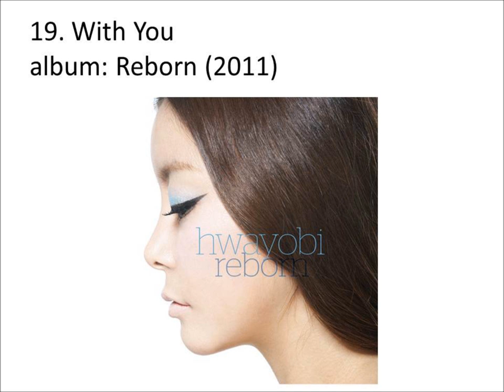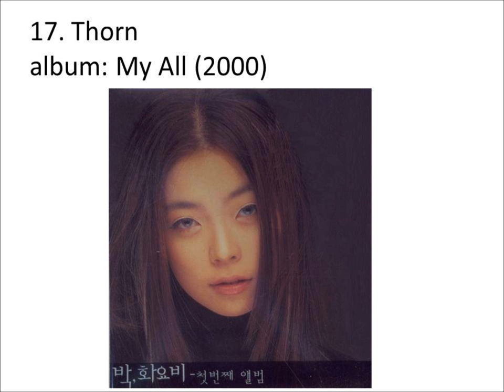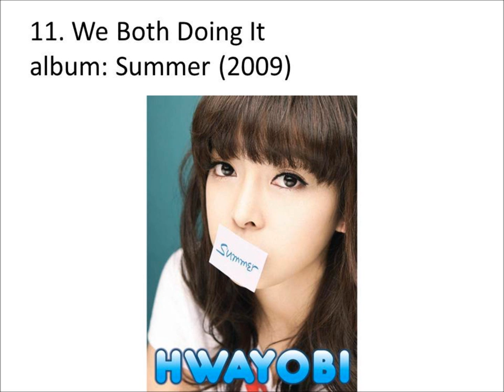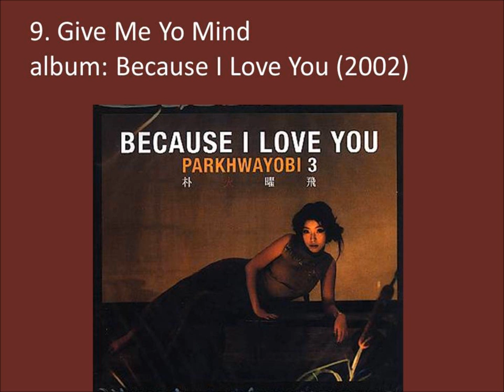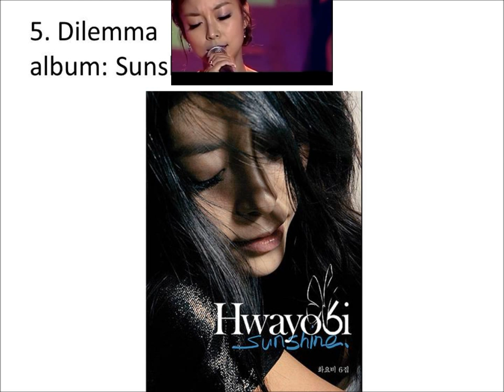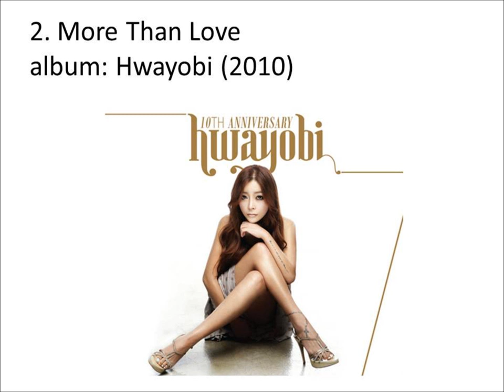My Favourite Hwayobi Songs - TOP 20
This is a list of my favourite Hwayobi songs. The order of the songs is purely subjective. What are your favourites? Please rate and comment!